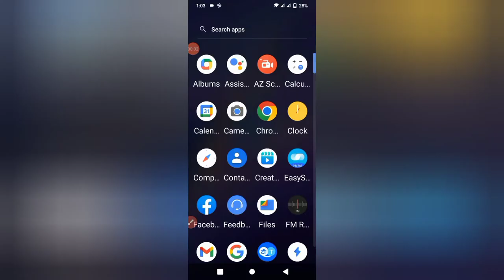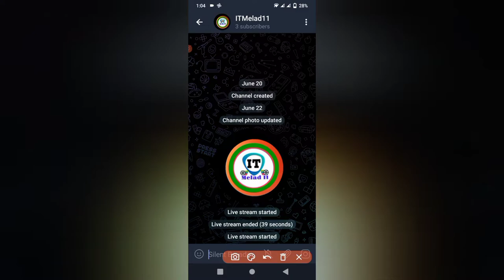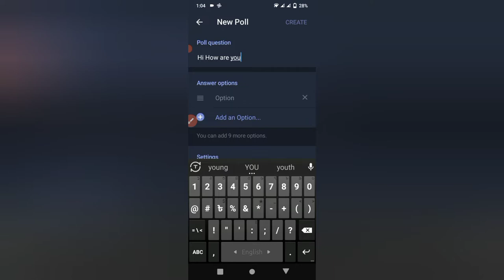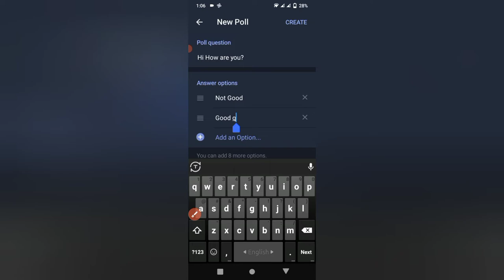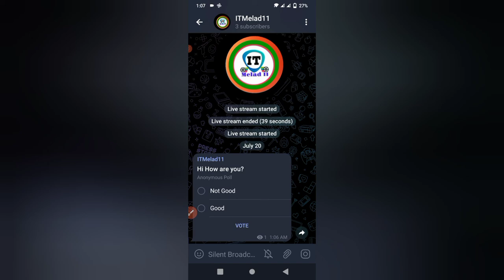How To Create poll on Telegram Group or Channel || Telegram tips || itmelad11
I am showing you in today's video How To Create poll on Telegram Group

🔵  Description 🔵

Thanks।